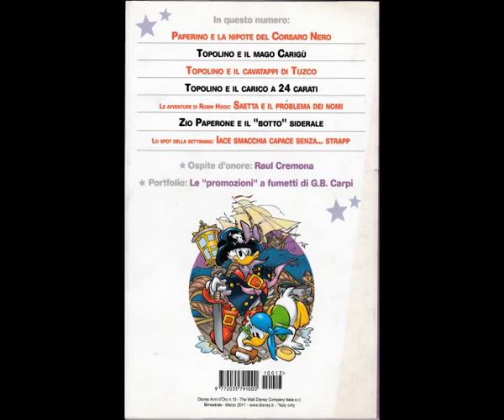1.2 HobbisticScanningDivertissement Thru Canon+MAGIX [by Sergio Conegliano]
1.2 HobbisticScanningDivertissement Thru CanonMG7550+MAGIX videodeluxe 17 Premium [by Sergio Conegliano]